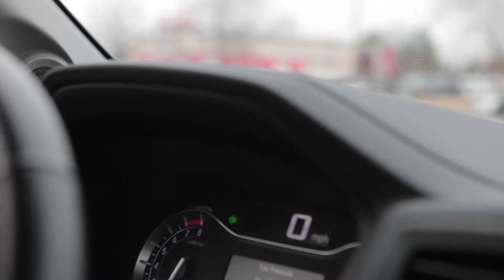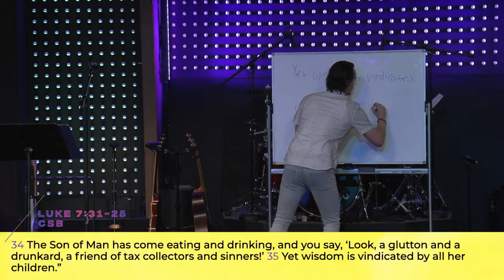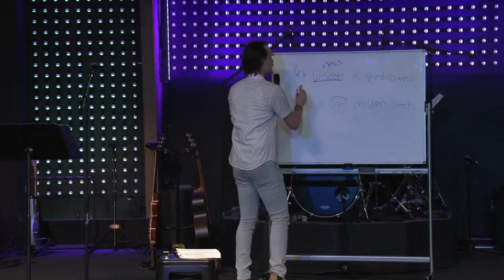Life Hacks: Part 2, Fasting and Feasting